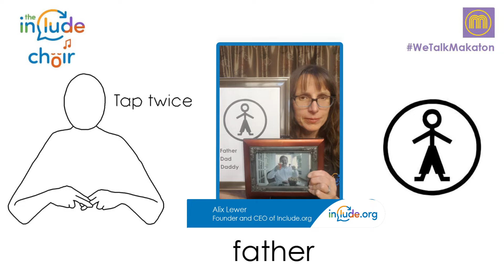Summertime - for Dads everywhere - The Include Choir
The Makaton sign of the week was Father/ Daddy - so we've dedicated this great Summertime song to Fathers everywhere.

Include.org is a UK Registered charity, breaking down barriers for people with communication needs. We provide community projects, training and consultancy combining speech and language therapy expertise, music, creativity and fun. All designed to teach better ways of including and empowering people with understanding or speaking difficulties.

The Include Choir is the musical voice of Include.org.

· The Include choir uses video as a way of spreading the word about inclusive communication- and sharing the WeTalkMakaton Sign of the week (which can be great for a giggle). This is a great way to learn skills, as well as enjoying singing and performing together.

· Makaton is a language programme designed to support the understanding and expression of people with communication difficulties. It uses many signs from British Sign Language, but it is not a language in its own right and it is not a replacement for BSL which is a language for people who are D/deaf and is a natural, rich, visual language, developed over centuries.

· Anyone can join Include.org. Members include people with and without communication needs. Everyone is valued for their unique contribution.

· Our members get involved in writing songs as well as performing and we use music as a tool for inclusion and learning about a range of topics, including the Mental Capacity Act.